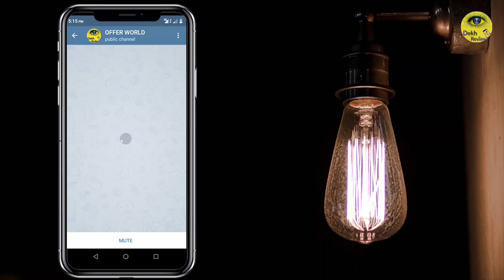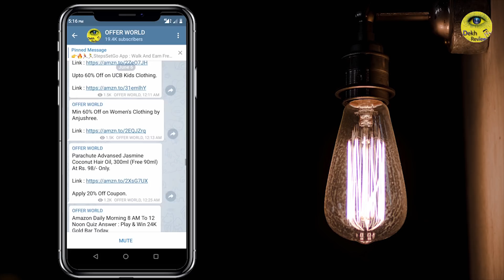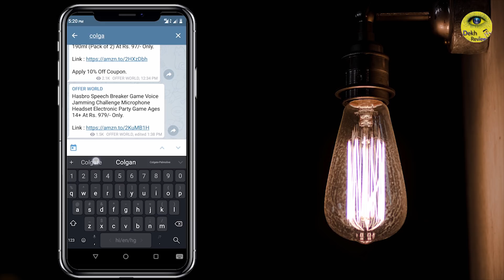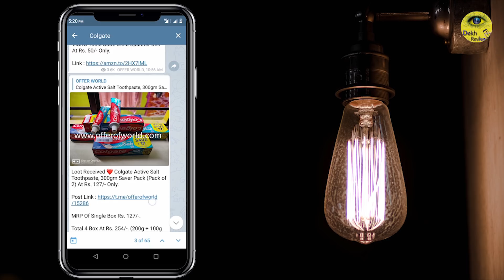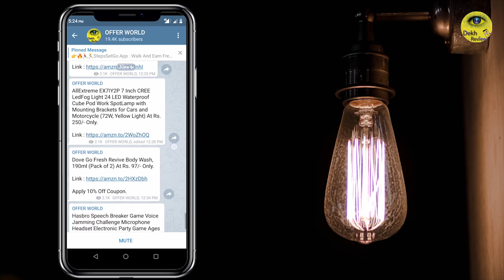Ghar Baithe Paise Kaise Kamaye? | Best Online Business Idea | Dekh Review (Hindi/Urdu)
❤❤ Important Links ❤❤

❤❤Memory Card❤❤